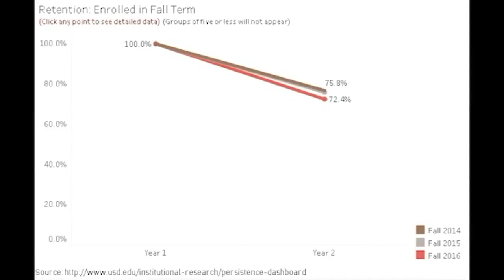Changes in USD Enrollment